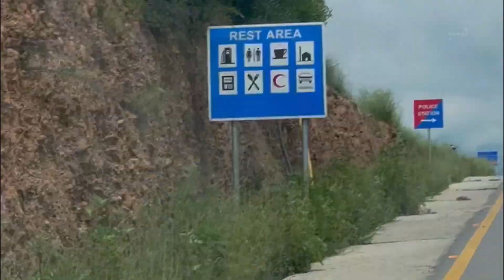Road trip Pakistan part 2| پاکستان Islamabad to Abbottabad via Hazara motorway यात्रा पाकिस्तान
From the Pakistan Travel Dairy Part 2 Visit Abbottabad.  Islamabad To Abbottabad Via Hazara Motorway and take you all to the journey of beautiful Pakistan and shares beauty and challenges that comes with them.
Hope you will like it, Thankyou so much for watching.